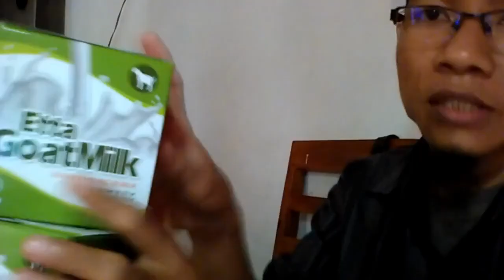Toko susu kambing zaman nabi WA 081282707458